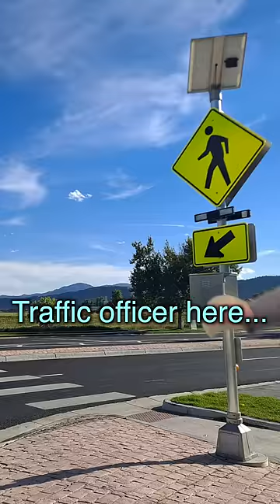When Asians Direct Traffic 5